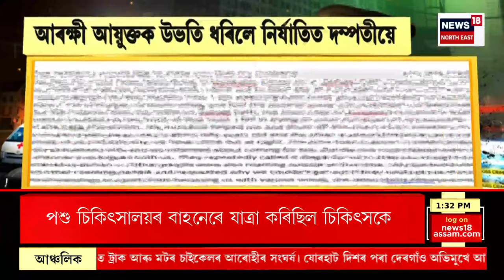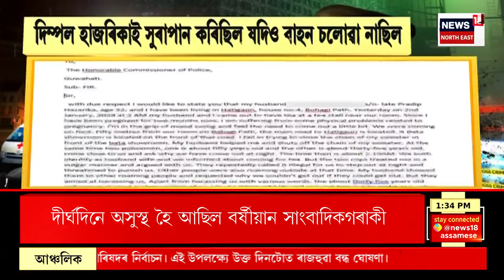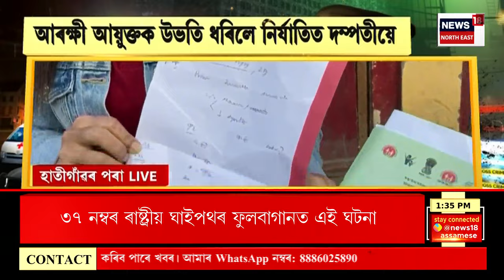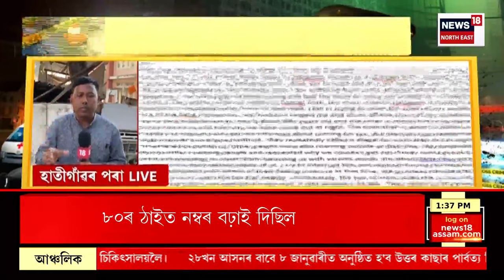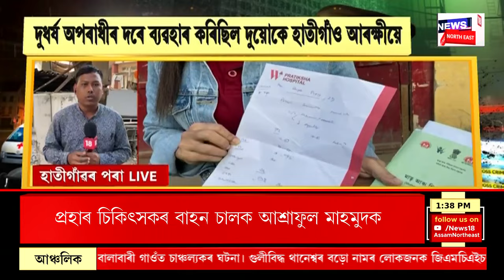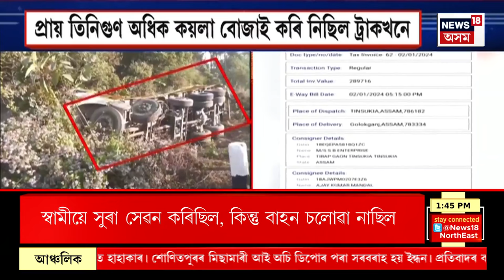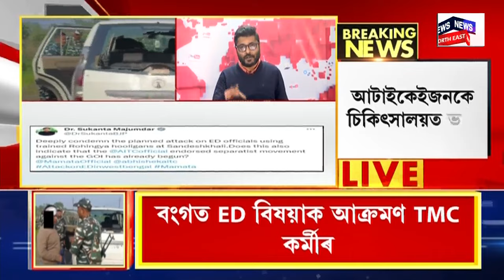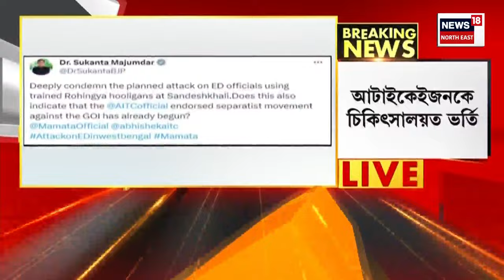Aparadhnama | অপৰাধনামা : Hatigaon Policeৰ নিৰ্যাতন সম্পৰ্কত স্পষ্টীকৰণ মহানগৰ CM Diganta Borahৰ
0:00 Intro
12:52 Dergaonৰ Balijan ত যোৱা ৩ জানুৱাৰীত  ভয়ংকৰ পথ দূৰ্ঘটনা সংঘটিত কৰা কয়লা পৰিবাহী ট্ৰাকখনৰ বহু বিস্ফোৰক তথ্য পোহৰলৈ আহিছে